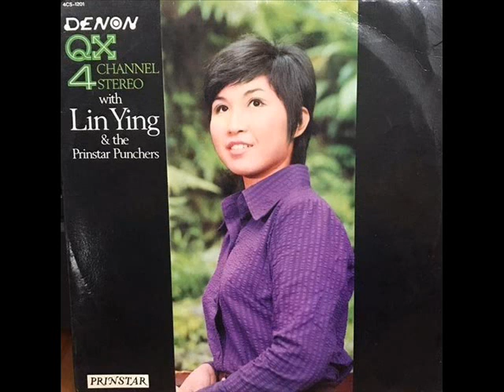Hello darling / Lin Ying.